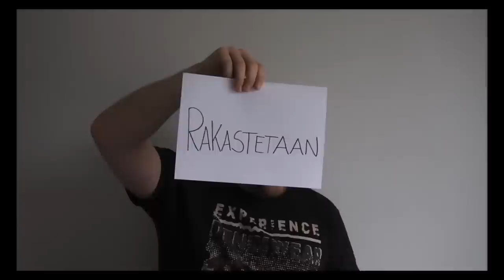AUTISMI Q&A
Toivottavasti saan sinut jäämään!

Oletpa seurannut kanavaani jo jonkin aikaa tai löytänyt kanavani vasta hiljattain.
Katsot jokaisen videoni tai poikkeat vain toisinaan - KIITOS! ♡